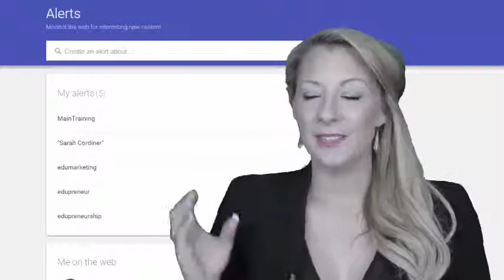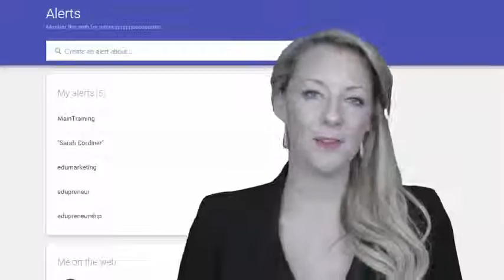How To Find Out What People Are Saying About You On The Internet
Sarah Cordiner is an author, qualified trainer and thought leader in 'Edu-preneurship', 'Edu-marketing', Entrepreneurship, Efficacy and Education.
CEO of MainTraining; Winner of the 'Influential 100 Awards 2015'; Founder of ‘The Edu-preneur Awards’.